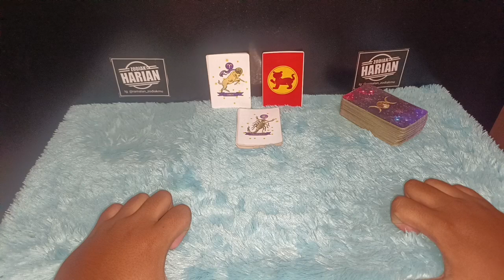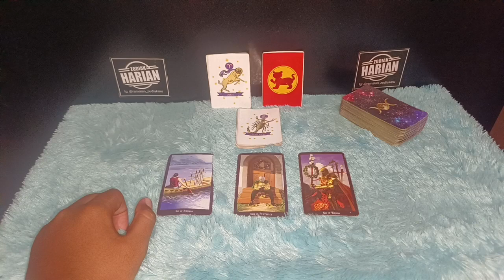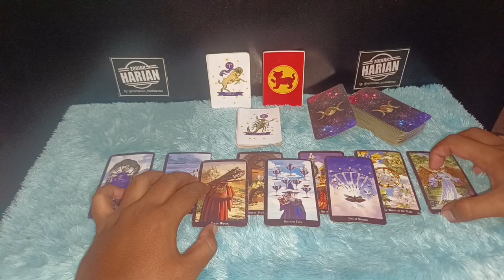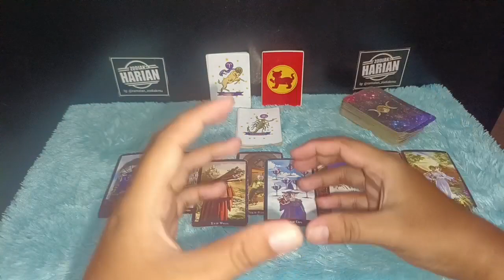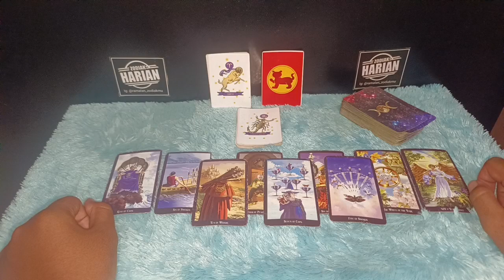RAMALAN ZODIAK SCORPIO APRIL 2022 LENGKAP DAN AKURAT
Bulan April 2022 zodiak scorpio akan mengalami Kejadian ini Awas hati-hati tetapi juga harus ada Yang kamu syukuri, Secara segi keuangan otomatis ada peningkatan pada bulan puasa Ini tetapi juga hati-hati pengeluaran kamu loh

Urutan 12 Zodiak Beserta Tanggal dan Bulan Lahir:

1. Capricorn (22 Desember - 19 Januari)
2. Aquarius (20 Januari - 18 Februari)
3. Pisces (19 Februari - 20 Maret)
4. Aries (21 Maret - 19 April)
5. Taurus (20 April - 20 Mei)
6. Gemini (21 Mei - 20 Juni)
7. Cancer (21 Juni - 22 Juli)
8. Leo (23 Juli - 22 Agustus)
9. Virgo (23 Agustus - 22 September)
10. Libra (23 September - 22 Oktober)
11. Scorpio (23 Oktober - 21 November)
12. Sagittarius (22 November - 21 Desember)

Dapatkan Layanan Zodiak Harian :

1. Konsultasi
2. Astrology Ramalan Zodiak
3. Ramalan Garis Tangan
4. Pendalaman Sifat Dan Karakter
5. Ramalan Shio Bulanan Dan Tahunan